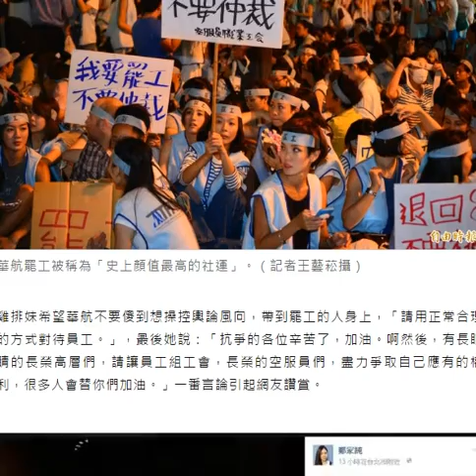雞排妹現身華航罷工現場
華航空服員今凌晨展開罷工行動，昨晚已有上百名空服員聚集抗議，向來關心公眾議題的「雞排妹」鄭家純以行動支持，她凌晨悄悄到場聲援，在臉書寫下「這個抗爭現場，空氣香香的，喊口號聲音都好溫柔。」